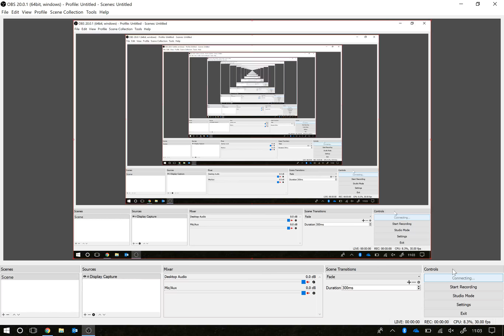Declan Lynch Live Stream